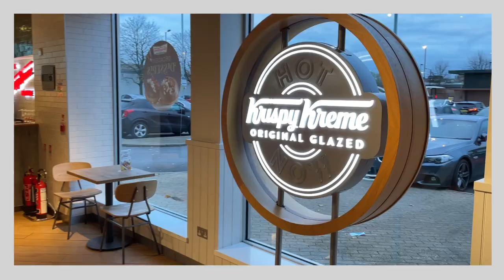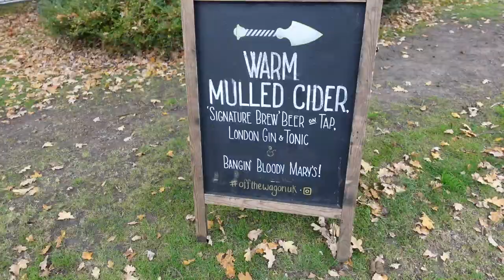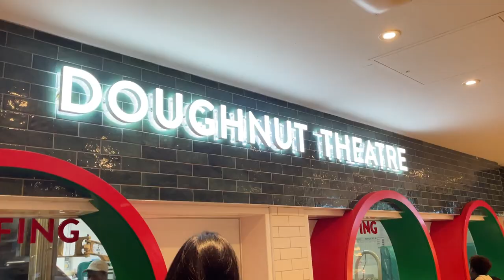WEEKEND VLOG 🎄 food market, christmas prep + decor haul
CHRISTMAS IS COMING. I'm so excited and yes my tree will be up before December so you can look forward to that video soon 😂 If you're new here or missed last years decoration video, you can get in the festive spirit with that righttttt hereeeee...

🍵 Love my videos? Help power me through the edits by buying me a coffee

📷 *my vlogging camera

Black Lives Matter, and that's on God. Period.